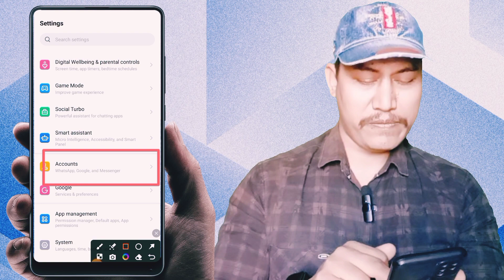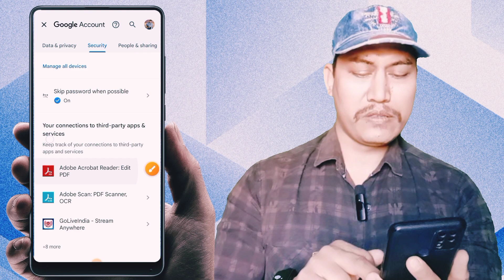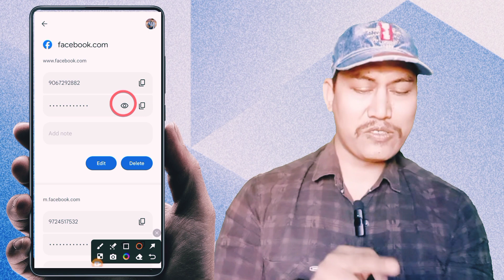आफ्नो फेसबुक Account को id password यसरी पत्ता लगाउनु होस्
आफ्नो फेसबुक Account को id password यसरी पत्ता लगाउनु होस्आफ्नो फेसबुक Account को id password यसरी पत्ता लगाउनु होस्